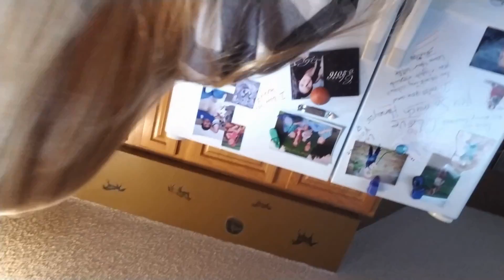Eating Chicken Noodles & Telling Stories Mukbang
This is the BEST Meatloaf Ever ❤️😊! We are new to this and we are Not Professional cooks at all. lol We will share our tips that work for us and the ones that don't. lol We are learning from each other as we go! We do things totally differently! I'm the Southern Belle and Jen is the Northern Belle so ring our Bell so you know when we post our videos, Like, Comment, Share & Join our CREW by turning that Red Subscribe Button WHITE ❤️😊👍!